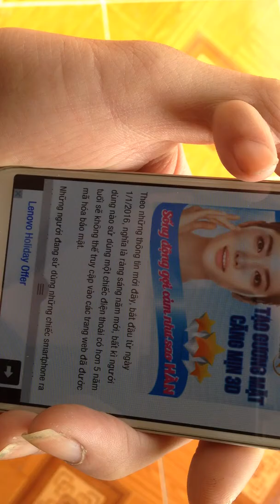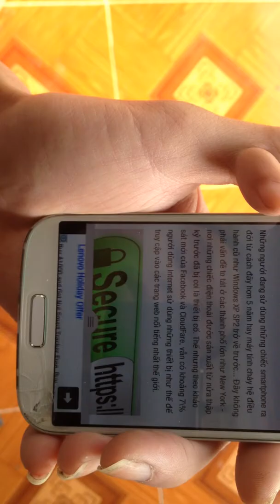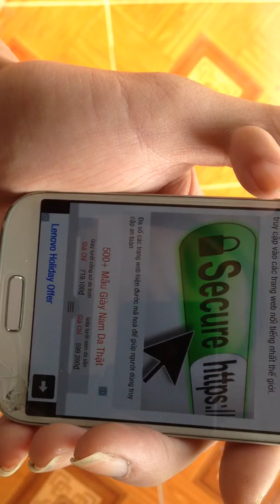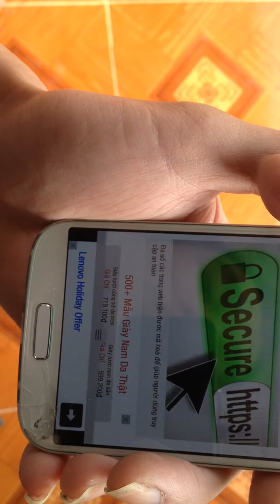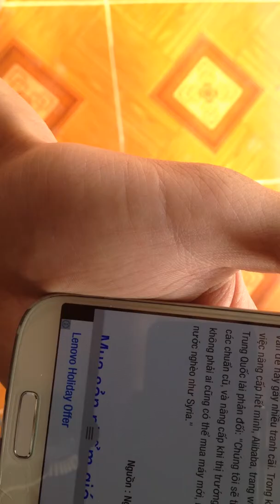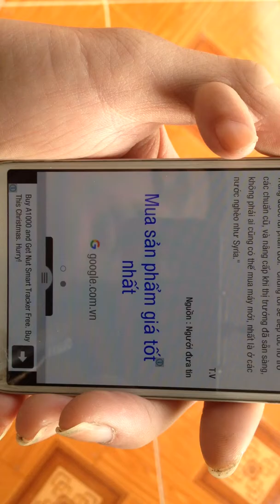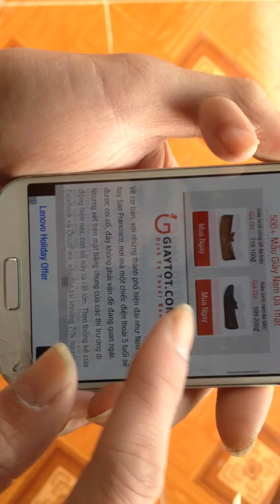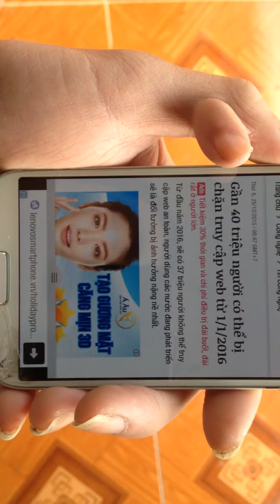Gần 40 triệu người có thể ảnh hưởng đến đường truyền Internet vào tháng 1/2016